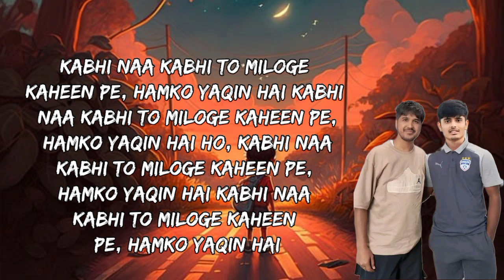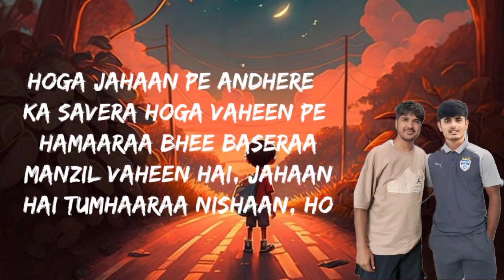AJJUBHAI AI SONG - KABHI NA KABHI (LYRICS) 😎